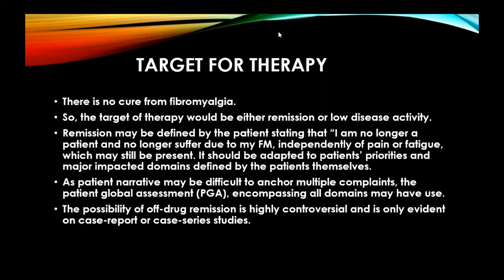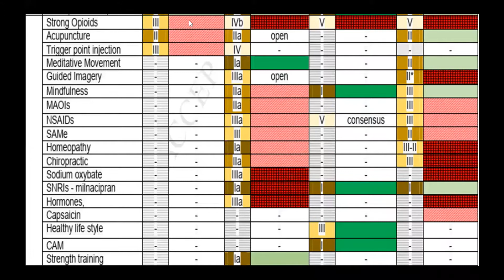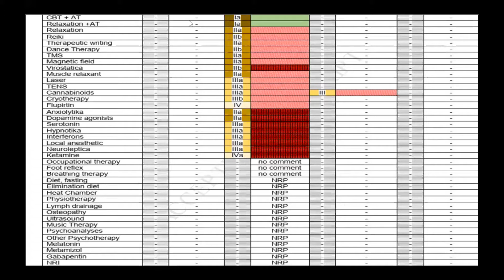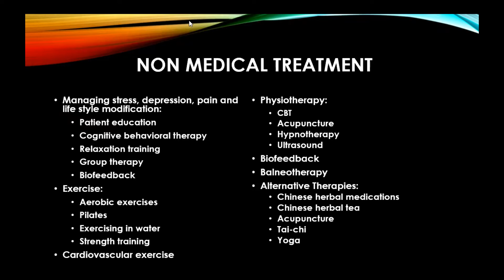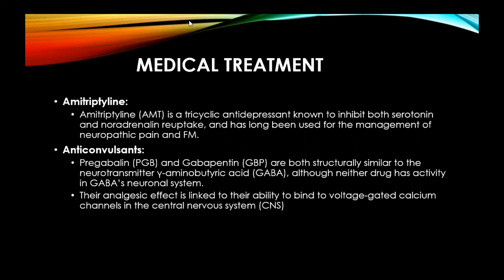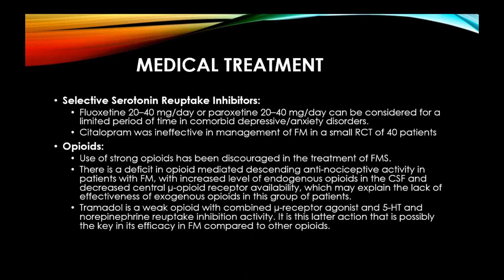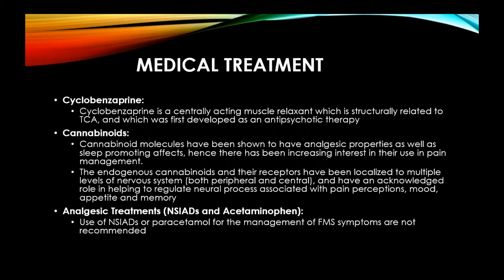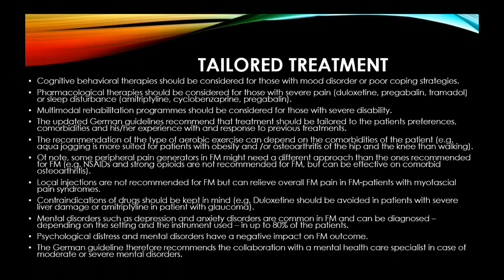{Rheumatology Extracts 38} Treatment of Fibromyalgia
رابط المحاضرة كاملة من هنا